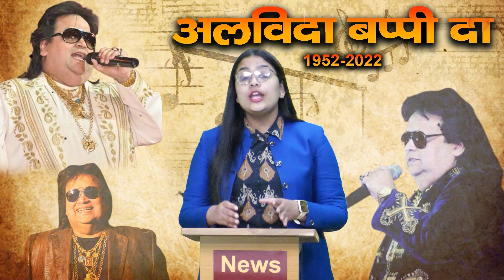JJN की टीम की तरफ से बप्पी लाहिड़ी को भावपूर्ण श्रद्धांजलि || JJN News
Research/Script - Neeraj Joshi
Anchor&Vo - Varisha Siddiqui & Neeraj Joshi
Editor - Abhyudaya Mittal

JJN News Nainital,
JJN News,